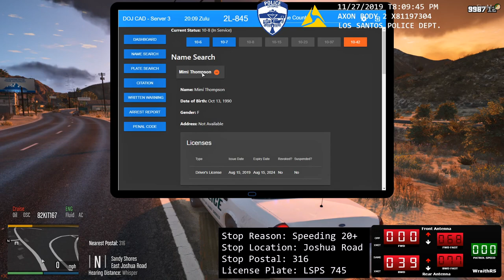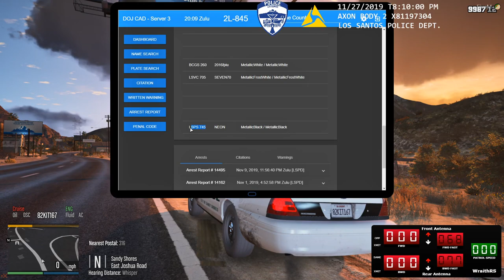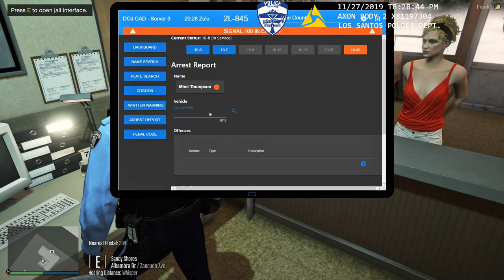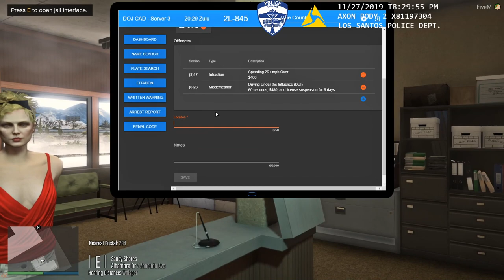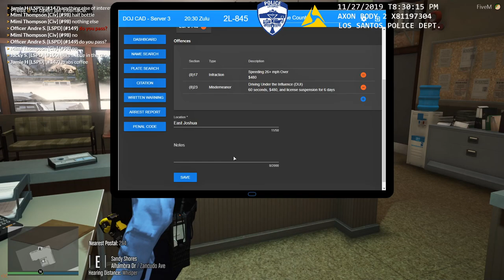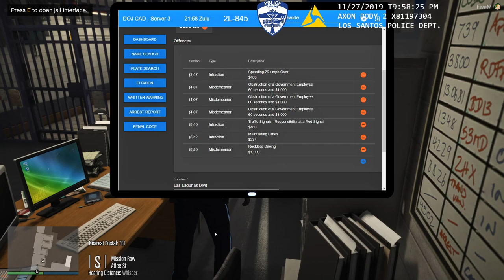GTA 5 Roleplay | DOJRP Ep.2| LSPD | Sandy Shores PD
Today we take to the streets of Los Santos and Blaine County with the 2011 Crown Victoria and the 2016 FPIU.